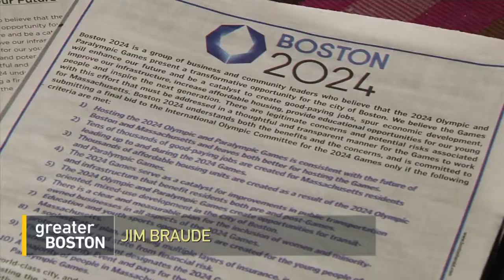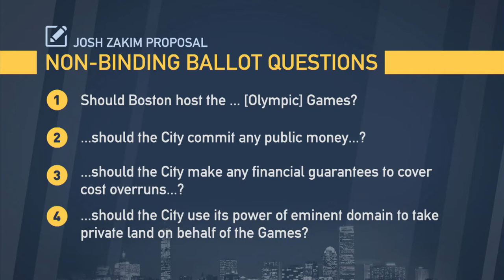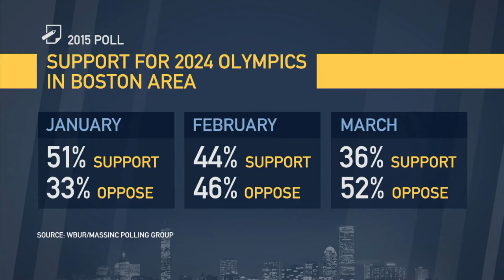Evan Falchuk & Josh Zakim Pushing Vote On Boston 2024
Support for Boston’s Olympic bid has tripped out of the starter’s gate. Now, Boston 2024 says it won’t go forward without public support. Boston City Councilor Josh Zakim and United Independent Party chairman Evan Falchuk have proposed ballot questions to gauge just that, hoping to provide a place for voters to weigh in, maybe even have the final say.